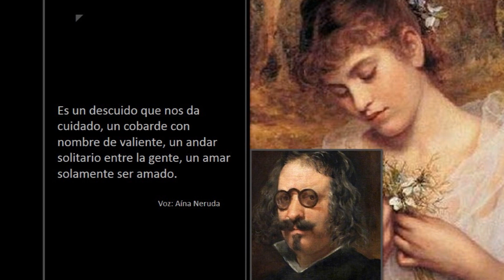SONETO - DEFINICIÓN DEL AMOR 🎧 DEFINITION OF LOVE - Francisco de Quevedo 🎧 Voz Aína Neruda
Les deseo una feliz tarde a todos mis queridos suscriptores. Les entrego el soneto de Francisco de Quevedo "DEFINICIÓN DEL AMOR". Tanto en la pasión como en el dolor, el amor quema. Es algo que pueda hacer daño. Despierta la fantasía, pero cuando termina nos hace sentir mal al momento. Precisa de un esfuerzo que desgasta emocionalmente, es algo que entra sin avisar y que hay que cuidar. El amor nos hace débiles según el poeta.

Francisco Gómez de Quevedo Villegas y Santibáñez Cevallos (Madrid, 14 de septiembre de 1580​-Villanueva de los Infantes, Ciudad Real, 8 de septiembre de 1645), conocido como Francisco de Quevedo, fue un escritor español del Siglo de Oro. Se trata de uno de los autores más destacados de la historia de la literatura española, conocido especialmente por su obra poética, aunque también escribió narrativa, teatro y diversos opúsculos filosóficos, políticos, morales, ascéticos, humanísticos e históricos.

I give you Francisco de Quevedo's sonnet "DEFINITION OF LOVE." In both passion and pain, love burns. It is something that can hurt. It awakens the fantasy, but when it ends it makes us feel bad at the moment. It requires an effort that exhausts emotionally, it is something that comes in without warning and that you have to take care of. Love makes us weak according to the poet.

Hugs wrapped in wishes of health and friendship.

Francisco Gómez de Quevedo Villegas y Santibáñez Cevallos (Madrid, September 14, 1580 -Villanueva de los Infantes, Ciudad Real, September 8, 1645), known as Francisco de Quevedo, was a Spanish writer of the Golden Age. of one of the most prominent authors in the history of Spanish literature, known especially for his poetic work, although he also wrote narrative, theater and various philosophical, political, moral, ascetic, humanistic and historical booklets.

It's burning ice, it's frozen fire
it is a wound that hurts and cannot be felt,
is a dreamed good, a bad present,
it's a very tiring short break.

It is an oversight that gives us care,
a coward with a brave name,
a lonely walk among the people,
a love only to be loved.

It's an imprisoned freedom
that lasts until the last parasism,
disease that grows if it is cured.

This is the Love child, this is your abyss:
look what friendship he will have with nothing
he who is contrary to himself in everything.